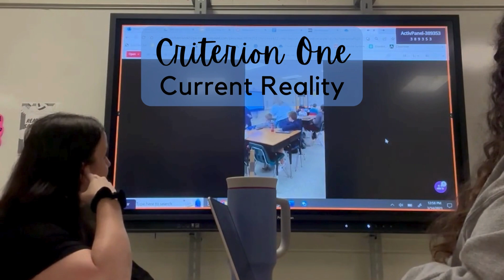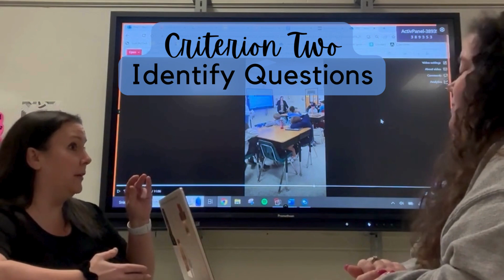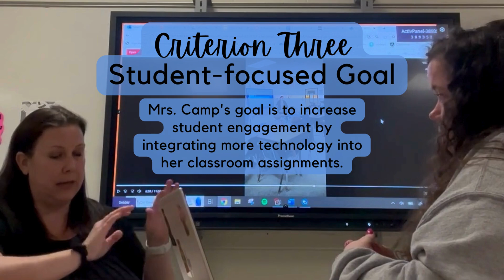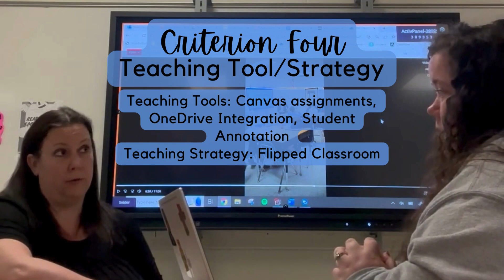P. Snider - Coaching Video One